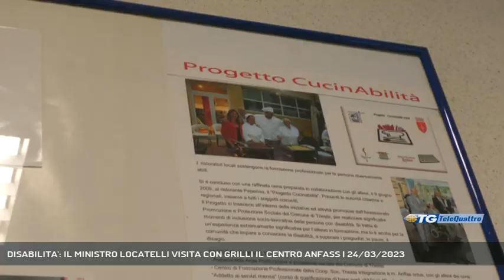DISABILITA': IL MINISTRO LOCATELLI VISITA CON GRILLI IL CENTRO ANFASS | 24/03/2023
TG sera 24/03/2023 - TRIESTE - Il ministro della Disabilità Alessandra Locatelli ha visitato il Centro di Formazione Professionale in via Monte San Gabriele assieme all'assessore comunale ai Servizi Sociali arlo Grilli.  - Intervistati ALESSANDRA LOCATELLI (MINISTRO DELLA DISABILITA'), CARLO GRILLI (ASSESSORE COMUNALE SERVIZI SOCIALI) (Servizio di Gianluca Paladin) - Segui Telequattro anche sul digitale terrestre! Visita il sito